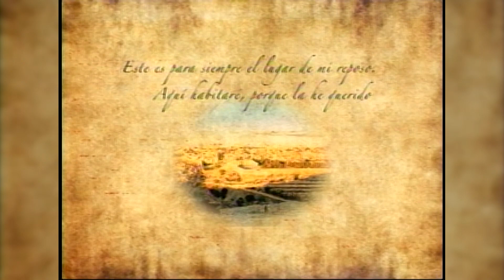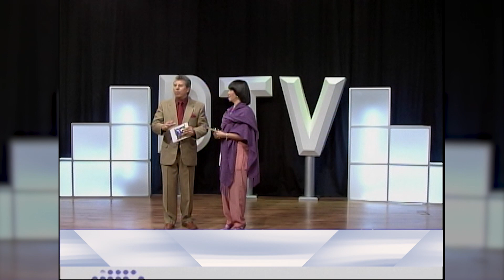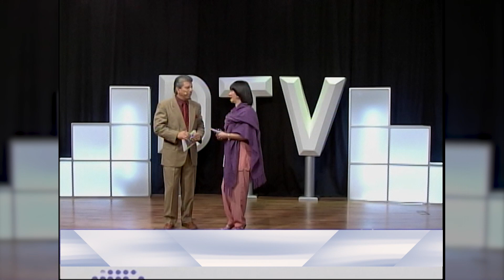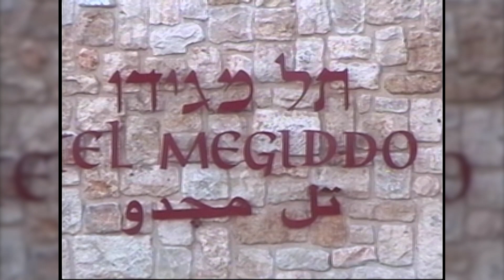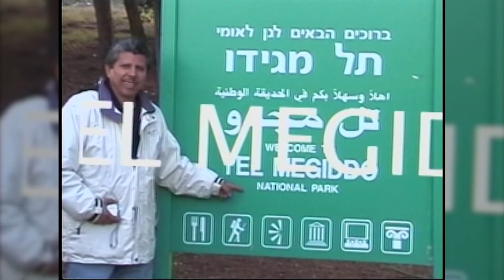Serie: Israel - Programa 13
Israel, la tierra donde comenzó todo. Acompáñanos en un recorrido por la tierra que El Eterno escogió. 🇮🇱

“Porque Jehová ha elegido a Sion; La quiso por habitación para sí.
14 Este es para siempre el lugar de mi reposo; Aquí habitaré, porque la he querido.“